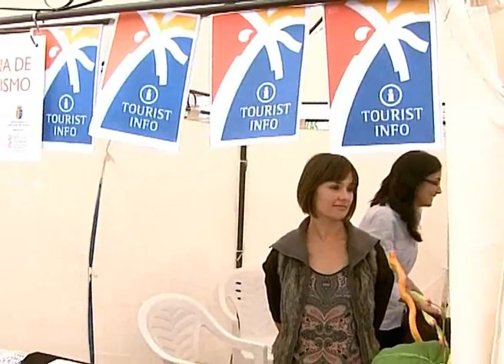TouristInfo Riba-roja: XII Feria del Comercio de Ribarroja del Turia. Reportaje de Tele Riba-roja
La XII Feria del Comercio de Ribarroja del Turia tuvo lugar el pasado 5 y 6 de mayo en la explanada del CIJ. La oficina de turismo participó por primera vez ofreciendo información sobre rutas y actividades a todo el que se acercó a nuestro stand. Además, nos acompañaron los habitantes de la villa visigoda de Pla de Nadal que vinieron a hacerse fotos con los asistentes vestidos con ropas de la época.